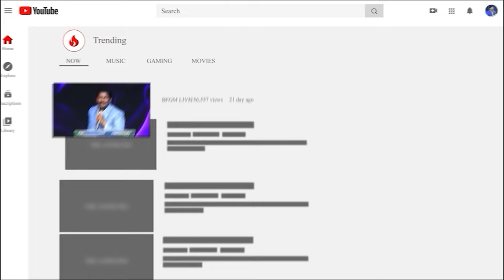Today's promise 08.04.2024 | BFGM LIVE